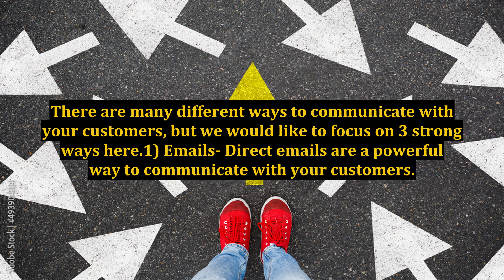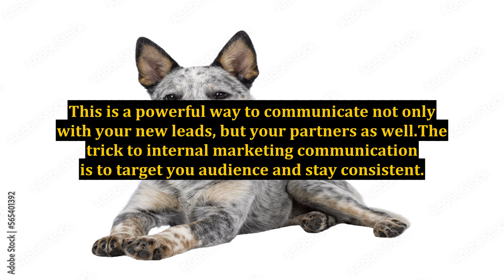Internal Marketing Communication